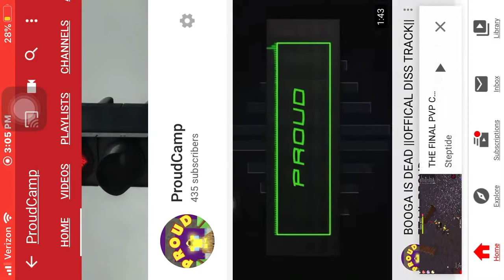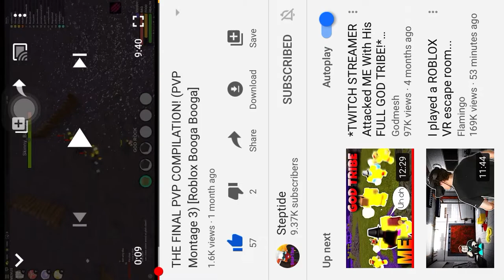People think I’m steptide... why?